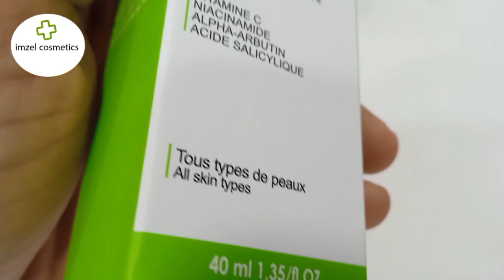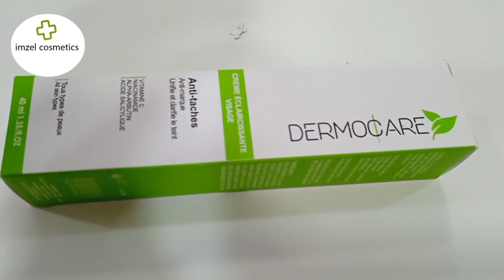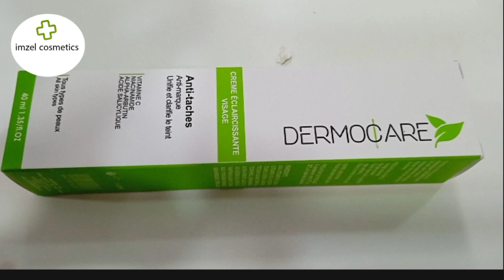كريم لتفتيح البشرة وعلاج حب الشباب والتصبغات crème dermocare🌟